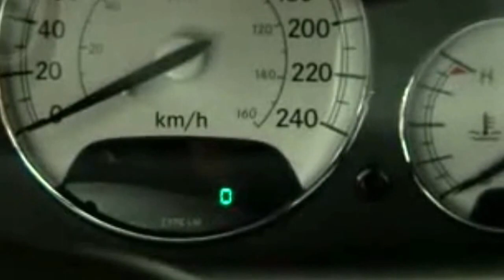ГАЗ.Volga Siber.Обзор.Салон.Внешний вид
Автомобиль Volga Siber представлен российской компанией «Группа ГАЗ» на выставке «Интеравто-2007» в Москве 29 августа 2007 года как GAZ Siber. В дальнейшем торговое название модели было изменено на Volga Siber. Седан создан на лицензионной переднеприводной платформе Chrysler Sebring и Dodge Stratus второго поколения. Дизайн разработан известным английским ателье UltraMotive, при этом стояла цель по максимуму использовать уже имеющиеся американские наработки. Внешне от американских автомобилей-доноров Volga Siber отличается дизайном радиаторной решётки и светотехникой.